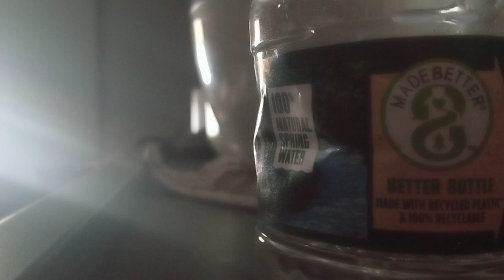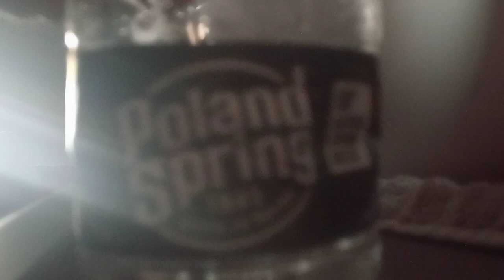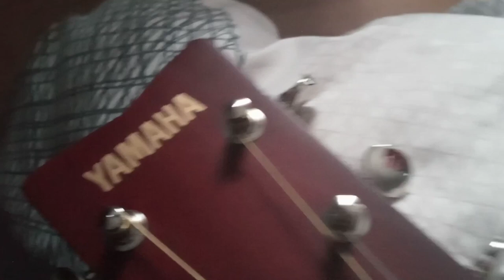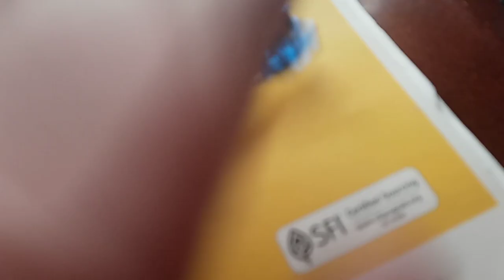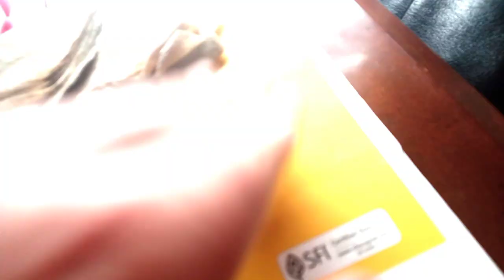Practicing A Song! Part 1/3 (Guitar Edition)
This might take a while but manage to catch a train while filming and while i was editing, saw 3 more trains pass!! wowowwow so many of them!